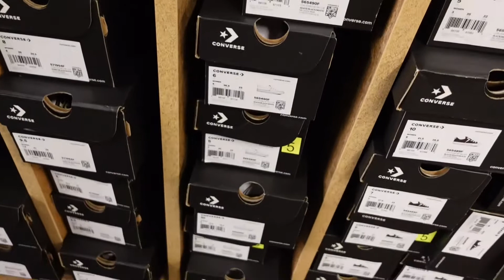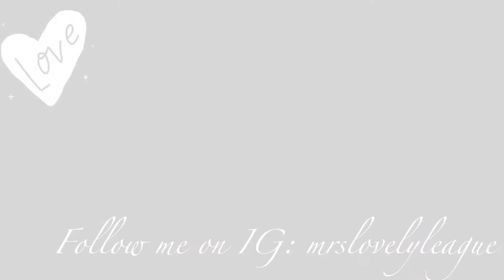MINI SHOPPING VLOG